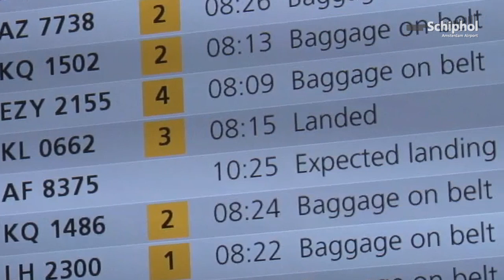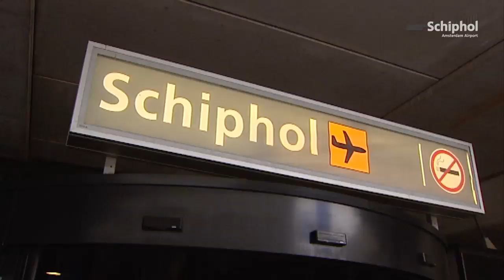André Kuipers feestelijk onthaald op Schiphol (Uitgebreid sfeerverslag)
André Kuipers landde op 20 juli om 08:15 uur op de luchthaven. De camera van Schiphol volgde de aankomst van de astronaut en zijn gezin van begin tot eind.